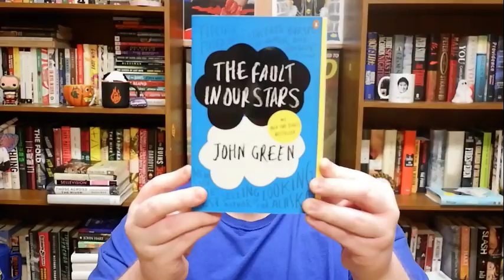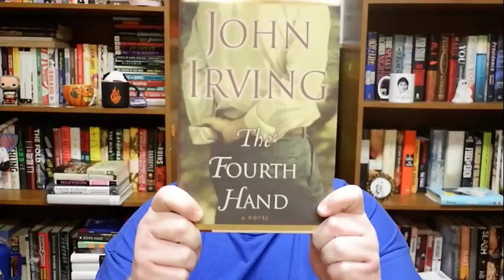Unpopular Opinions about Unpopular Authors